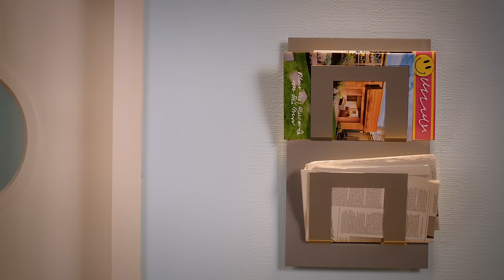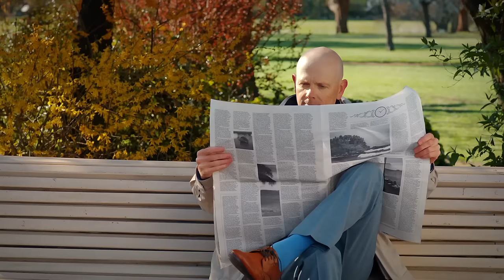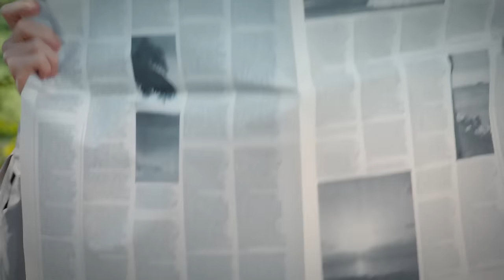Twirlywoos Hide and Seek | Big Twirlywoos Clips Compilation! | Best Moments